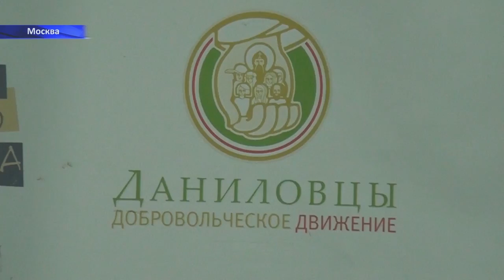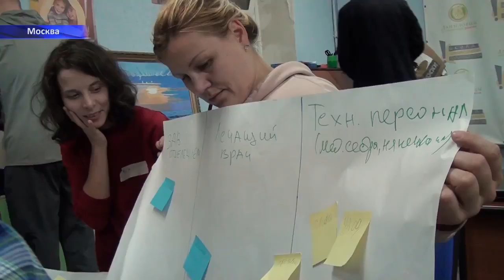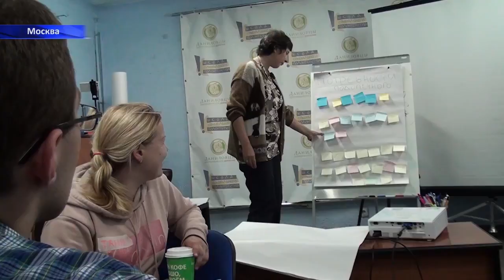Волонтерское движение Даниловцы